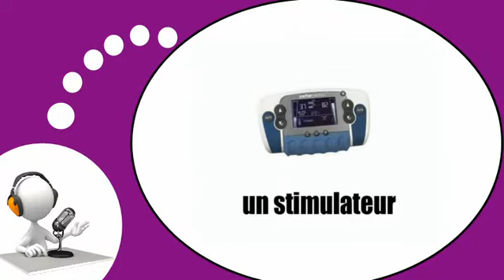French lesson # Everything for the beauty